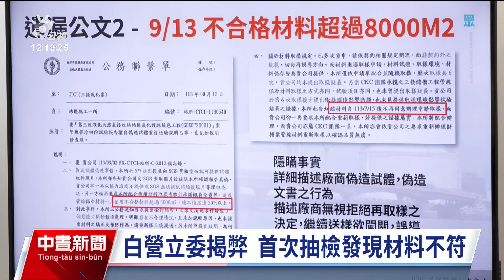中油興建第3天然氣接收站 民眾黨批管線保冷不合格｜20241022 公視中晝新聞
民眾黨團今（22）日上午開記者會，控訴中油興建中的第3天然氣接收站，管線保冷係數不合格，甚至連廠商報告也疑似造假。而中油在發現檢驗報告造假後，通知承包商停止使用不合格材料。立委呼籲中油承包商，應該全部更換合格材料後，才能履約驗收，否則問題沒解決，擔憂會有工安風險。中午截稿前，中油初步回應仍在擬定聲明，稍晚就會回應民眾黨質疑。